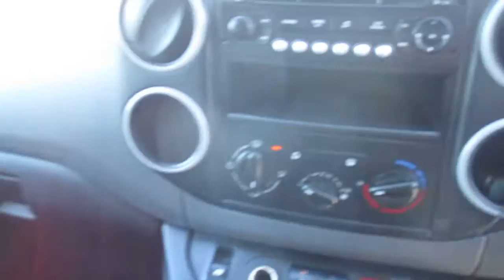SOUTH WALES LOT 1103